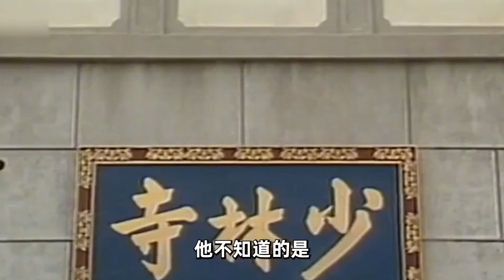鳩摩智挑戰少林七十二絕技，高僧們皆無法匹敵，不料卻敗給一個小和尚【天龍八部之虛竹傳奇】EP5#tvb